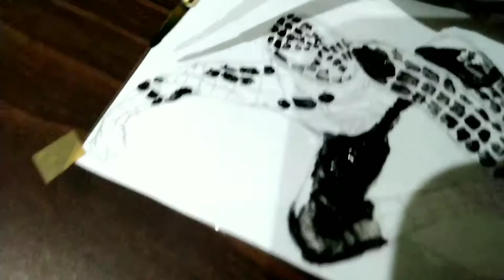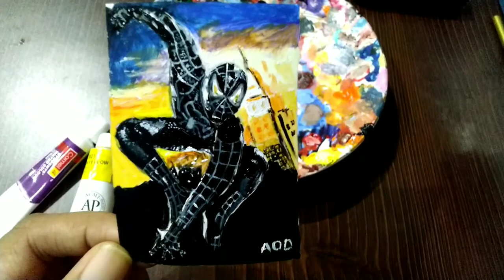Black Spider man🕷️🕸️ Acrylic Painting of black spiderman | miniature | art of Dipika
Spider Man 🕷️🕸️ Acrylic Painting of Spider man | miniature | art of Dipika

100 Days 100 Video Challenge
Day-9